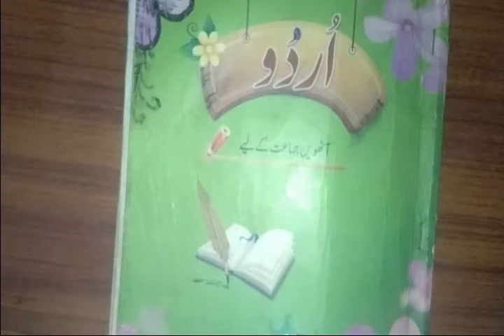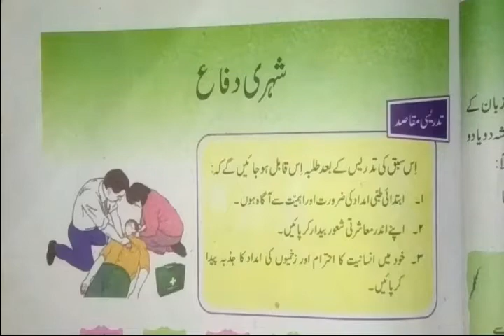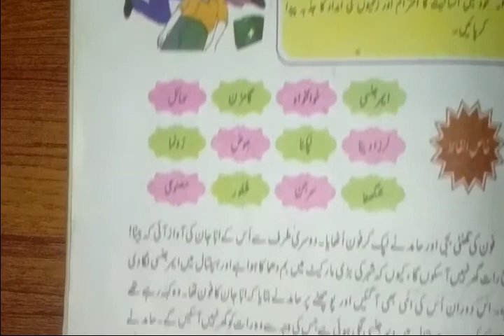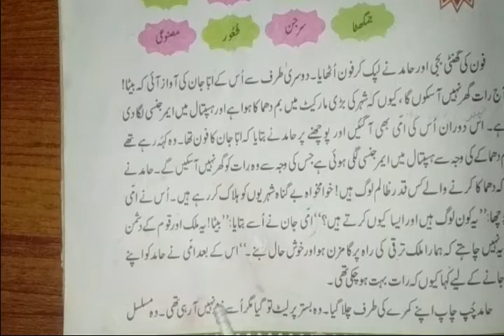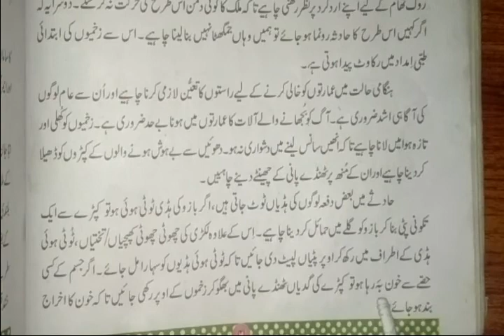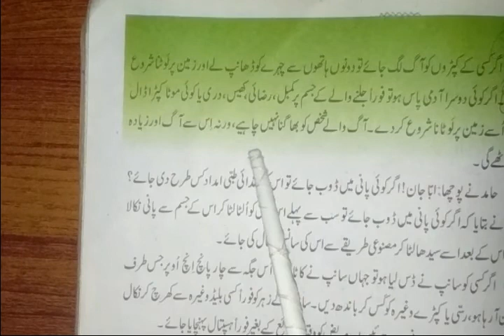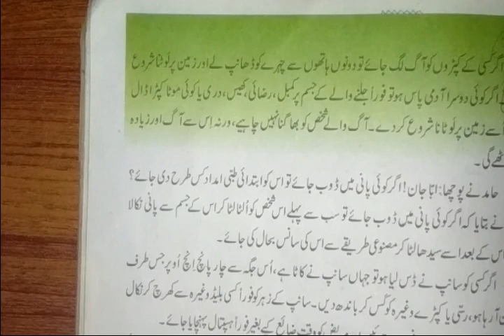Lecture No 17 Urdu 8th